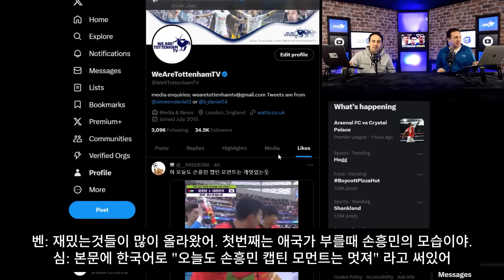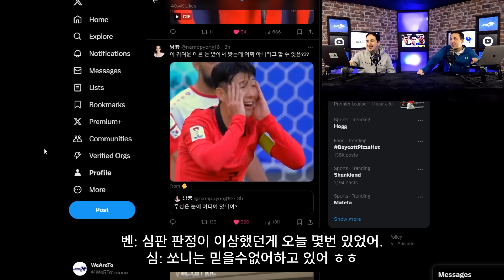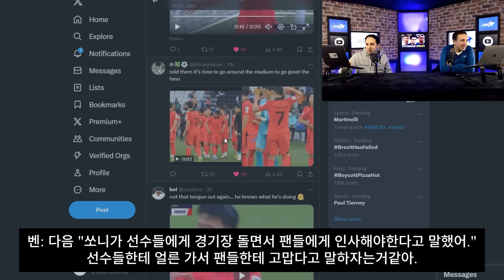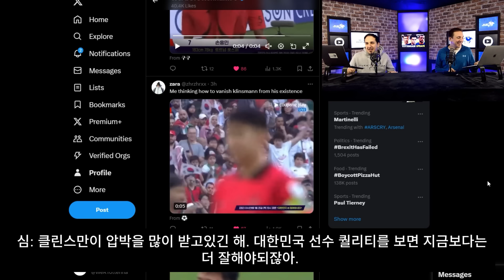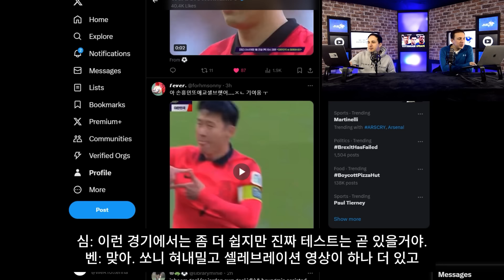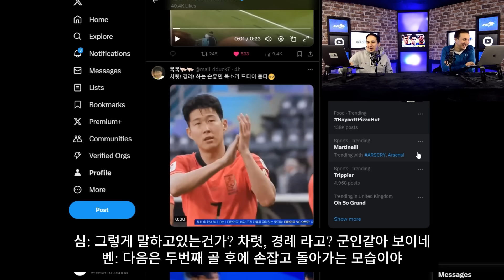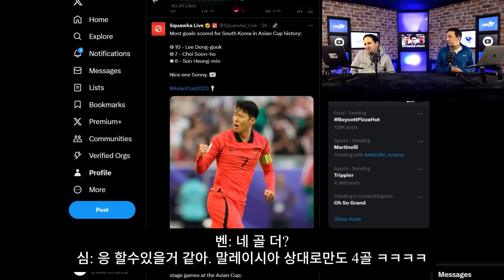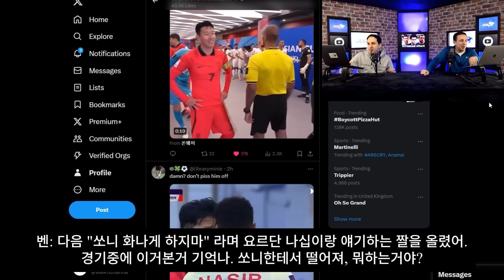[트위터 반응] 어려운 경기, 팀원들을 독려하고 최선을 다하는 캡틴 손흥민! (아시안컵 한국 vs 요르단)